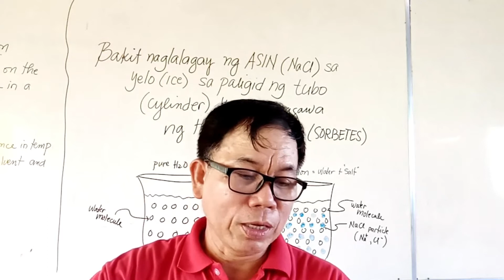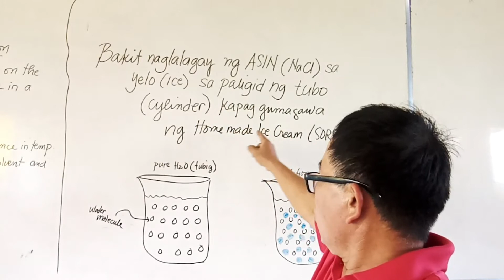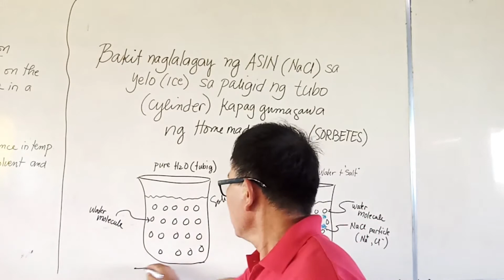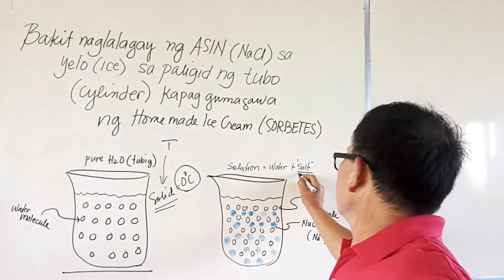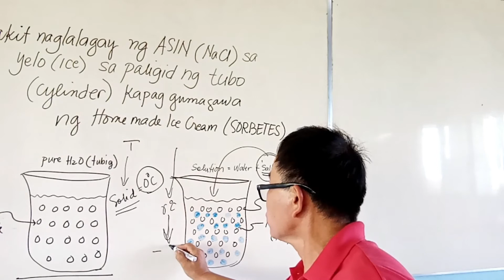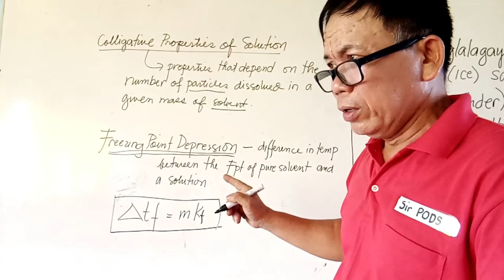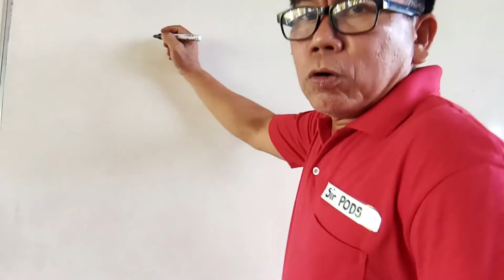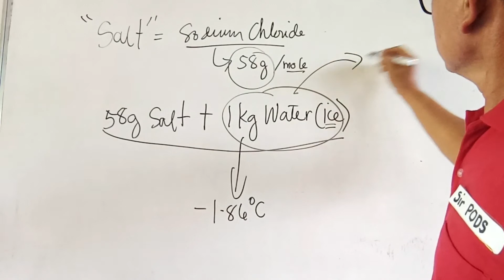Sorbetes Sa Tag Araw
The video will explain how "dirty ice cream" or homemade ice cream is prepared. Why Common Table Salt ( Sodium Chloride) is added to ice. What is the effect of salt in the ice cream's hardening.